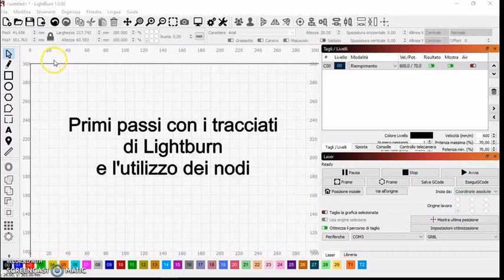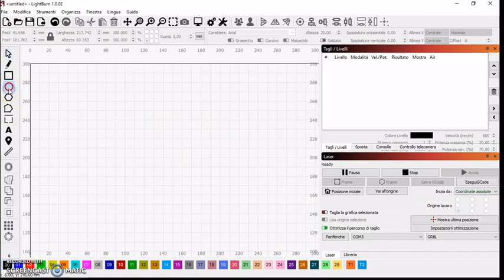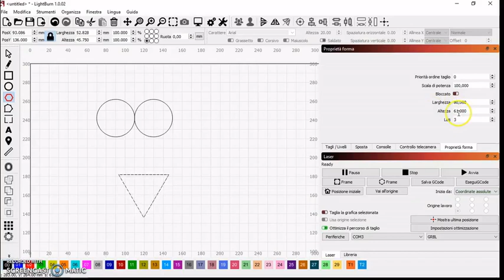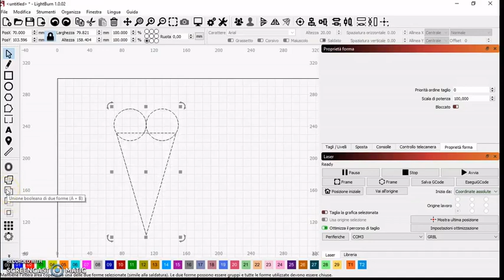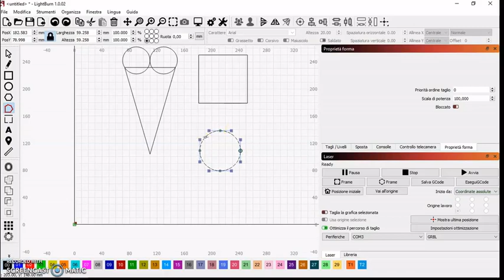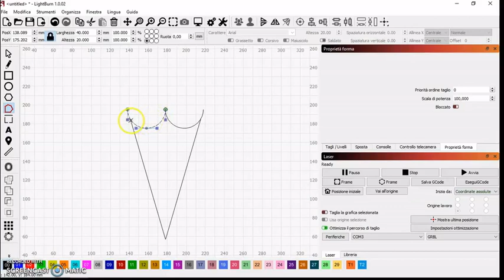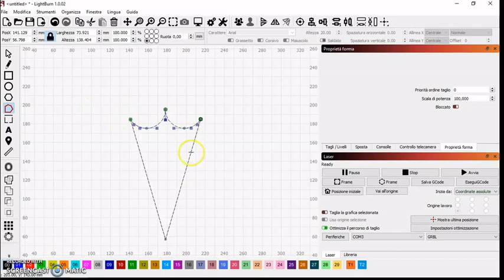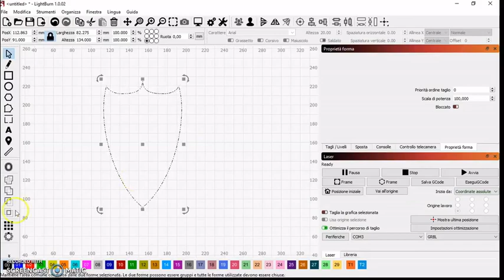Primi passi con Lightburn - tracciati e utilizzo nodi